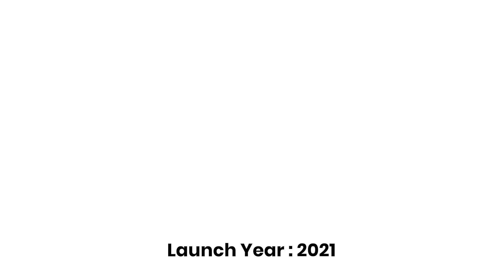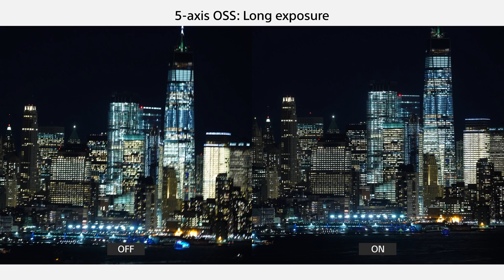Is the Sony A7III a good buy in 2021? | Tech Tuesday #20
With new camera models coming out every year, we are always tempted to buy the latest models. But are the older models still good options? In this episode of Tech Tuesday we’ll answer this exact question. We’ll talk about if the Sony A7iii is still a great option in 2022.